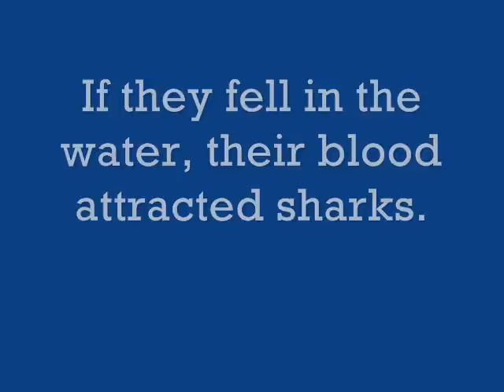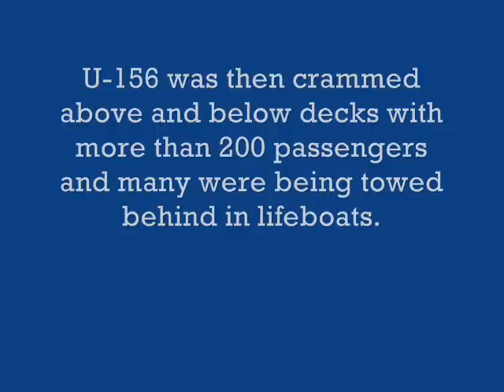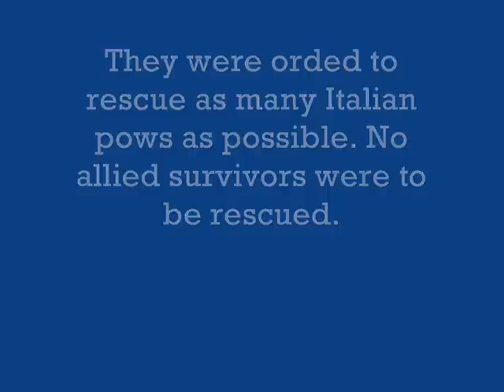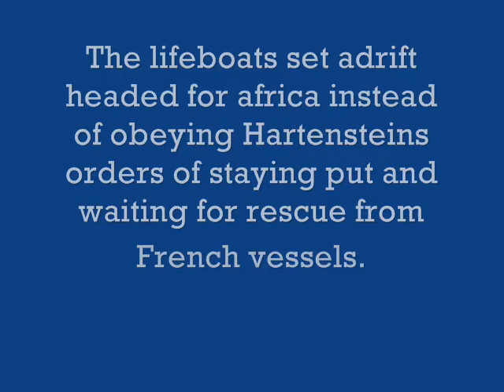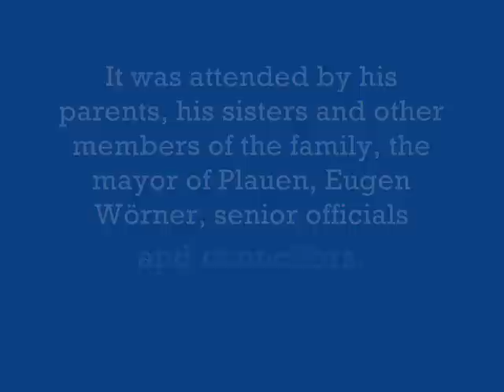The Story of the Laconia, U-156 and Werner Hartenstein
A brilliant story so I thought I would make a video to remark 70 years of this event, Enjoy :)